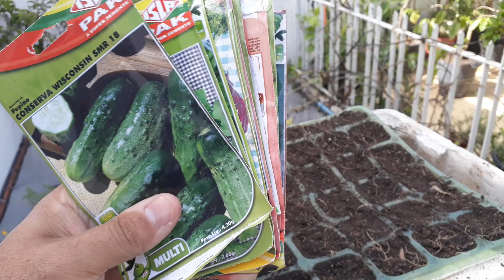Aproveite a QUARENTENA para plantar seu próprio alimento.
Que tal você usar suas sementes de tomate , pimentão , pepino e começar a plantar hoje mesmo . Aproveite a QUARENTENA e comece a cultivar para fugir dos altos preços de alimentos .